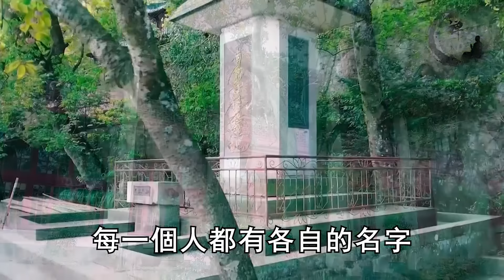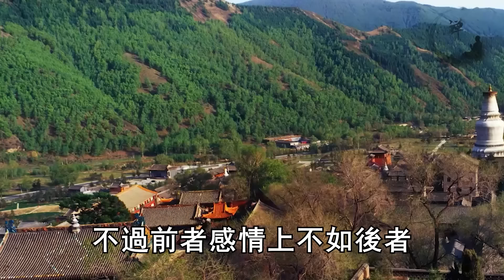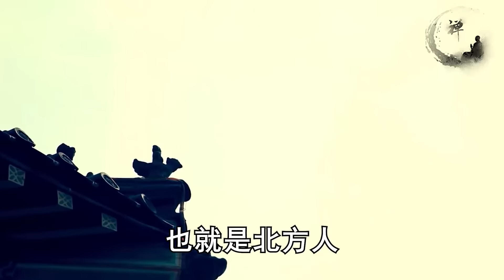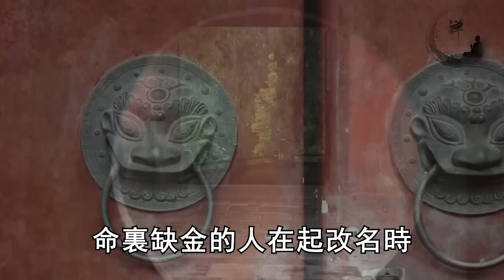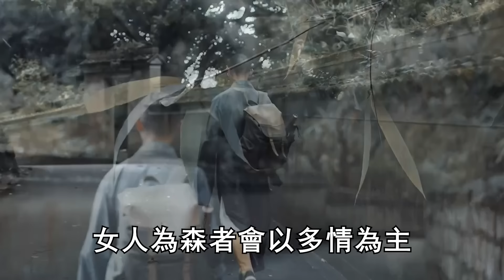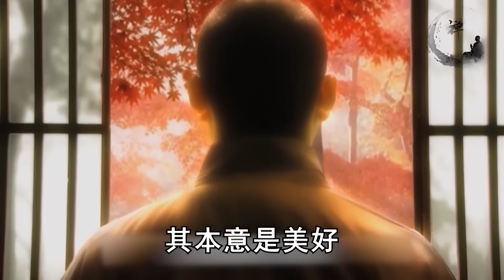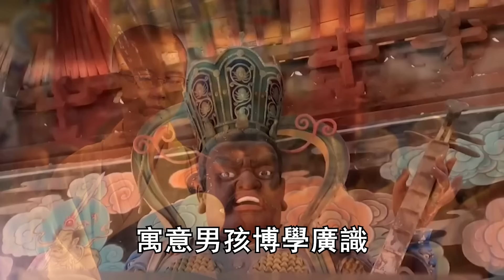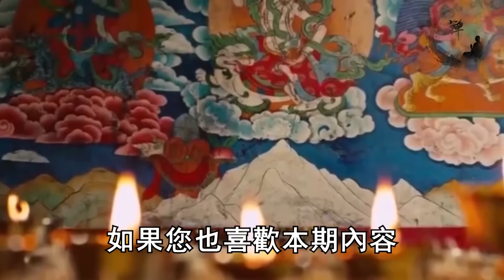2023年，給子孫起名，這9個字千萬不要用！否則婚姻坎坷、命運多舛！貧窮纏三代，無數人後悔看晚了！ |禪語